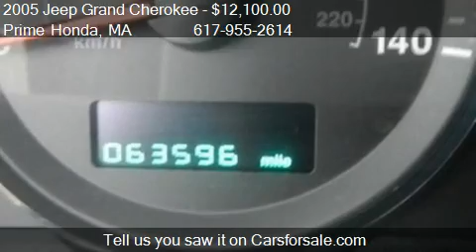2005 Jeep Grand Cherokee Laredo - for sale in West Roxbury,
Prime Honda
1575 VFW Parkway
in West Roxbury, MA 02132

Come test drive this 2005 Jeep Grand Cherokee Laredo for sale in West Roxbury, MA.

LEATHER, MOONROOF, ALLOY WHEELS, CRUISE CONTROL, TRACTION CONTROL, BODYSIDE MOLDING! 2005 Jeep Grand Cherokee! 4.7L V8 MPI and 4WD. to view a Free Price Check! Your satisfaction is our business! Creampuff! This handsome 2005 Jeep Grand Cherokee is not going to disappoint. There you have it, short and sweet! New Car Test Drive said it ''...looks wonderful. It's powerful and quiet at the same time. It offers good space efficiency and comes loaded with standard and optional features...'' Don't get stuck in the mudholes of life. 4WD power delivery means you get traction whenever you need it. The Grand Cherokee scored the top rating in the IIHS frontal offset test. As you do your comparison shopping, you will see Prime Honda in Boston offers some of the best values in the market - right up front. We will provide you with a CarFax, comprehensive vehicle inspection, and show you exactly how we arrived at the price. At Prime Honda, we believe you want a fast, fair and simple way to buy a vehicle that compliments your research.  We approach every deal with transparency by offering a complimentary CarFax report and full documenation for services rendered.  We welcome you to call or stop into Prime Honda Boston for a test drive today!